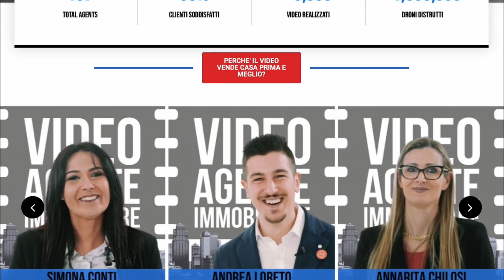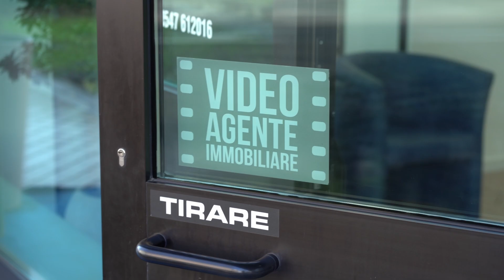VIDEO CORALE IL GIOIELLO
informazioni:

Toscana Immobiliare Il Gioiello S.a.s.
Linda Giorgianni
Via Indipendenza 182
57021 Venturina Terme - Campiglia Marittima
LIVORNO